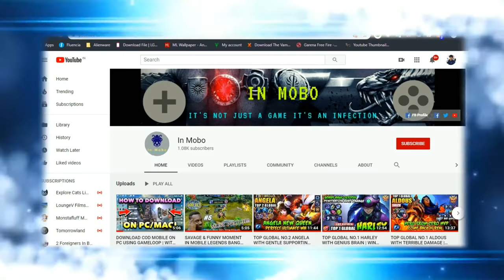MOBILE LEGENDS 8 UPCOMING NEW SKIN 2020 | FULL LOOK+GAMEPLAY | ULTRA 2K & 60 FPS | IN MOBO